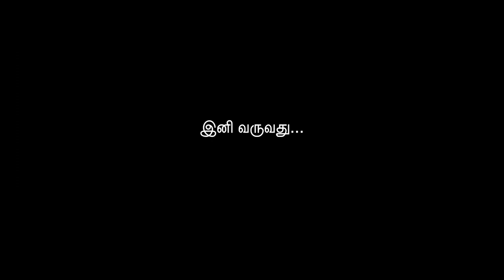பெரியபுராணச் சிந்தனை - பாகம் 42 - நீதி பரிபாலணத்தின் அடிப்படை என்ன?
ஒரு ராஜா பசுவிற்காக தன் மகனை இழக்கின்றான், இன்னொரு ராஜா மருமகனை இழக்கின்றான். இந்த நேர்மையான நீதி பரிபாலன முறையை இவர்கள் எங்கிருந்து கற்றனர்? நூலில் எழுதிவைத்திருந்தை வைத்து கற்றனரா? எப்படி இது போன்று  நீதி வழுவாது தீர்ப்புகள் வழங்கி அறத்தோடு ஆட்சி செய்தனர்? என்பது குறித்தெல்லாம் தமிழாகரர் பேராசிரியர் சாமி தியாகராசன் அவர்கள் இப்பகுதியில் கூற இருக்கிறார்.

பாருங்கள்... பலருக்கும் பகிருங்கள்..

வாழ்க்கைக்கு வழிகாட்டும் சேக்கிழார் பெருமானின் அருளாசியுடன் 'பெரியபுராணச் சிந்தனை' தொடரை தவறாமல் கண்டும், பகிர்ந்தும் இறைத் தொண்டில் இணைவீர் !